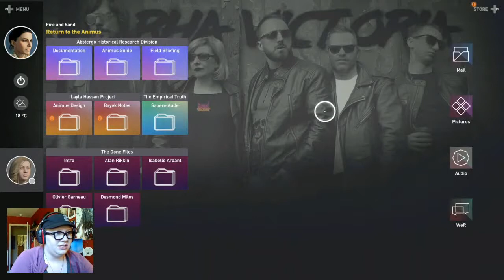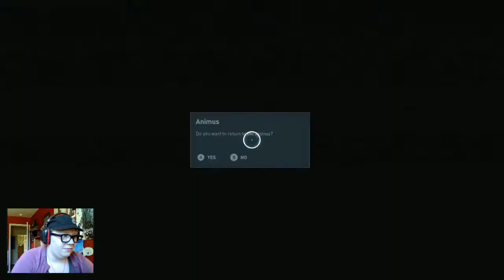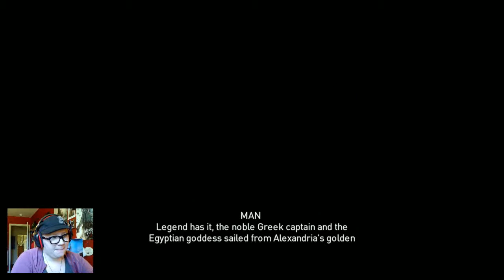GETTING OUT OF HAND - Assassin's Creed Origins (Part 21)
Sometimes storytellers embellish the details a little... sometimes you wish the details were embellished. :(